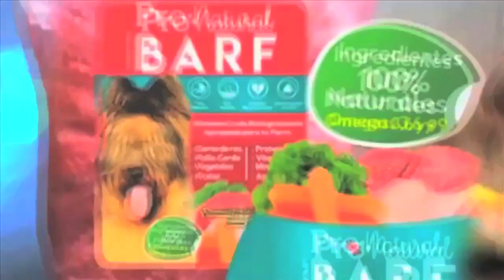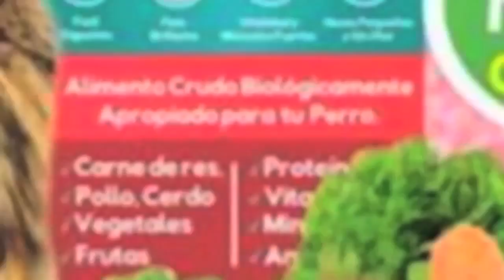TENEMOS NUEVA CAMPEONA MEXICANA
AMSTAFF DE REZVEL (REZA)